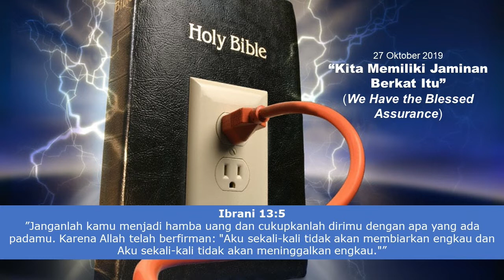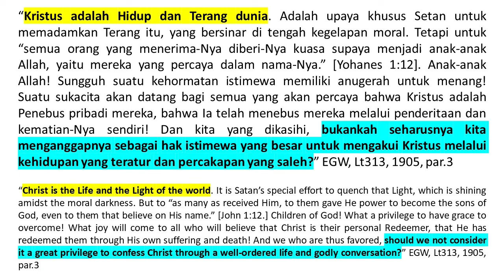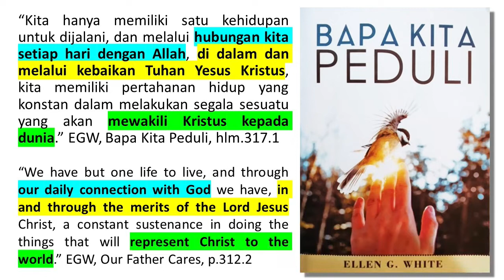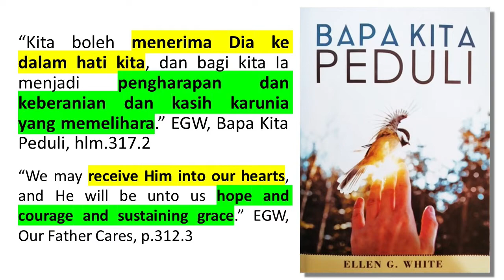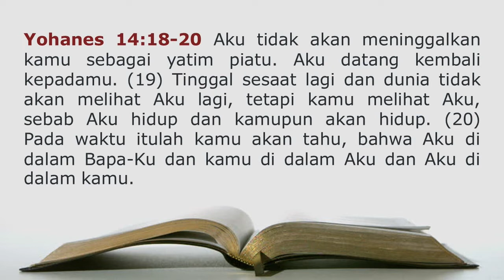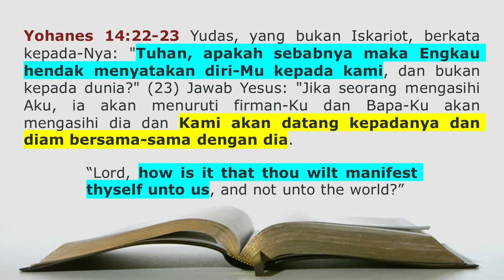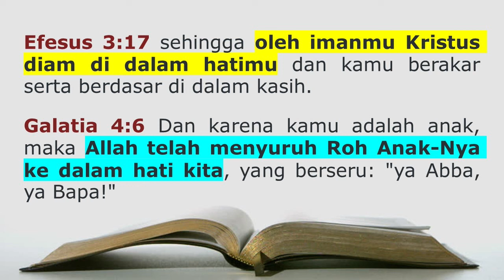Renungan Pagi - Bapa Kita Peduli - 27 Oktober 2019 - Kita Memiliki Jaminan Berkat Itu